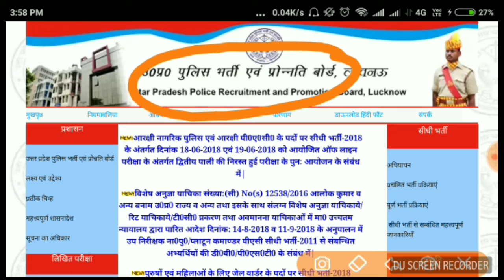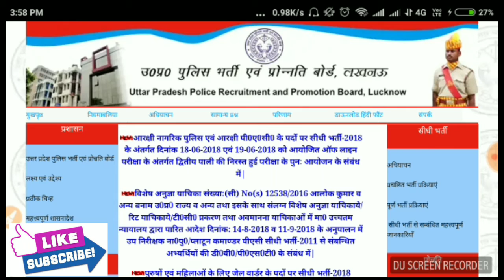🔥बुरी खबर 👈 UPP RE-EXAM BHARTI !! हाई कोर्ट की सुनवाई में क्या हुआ🔥